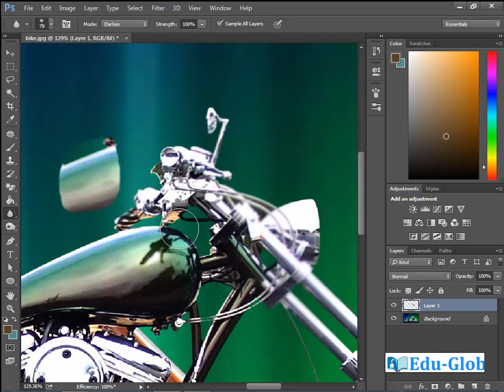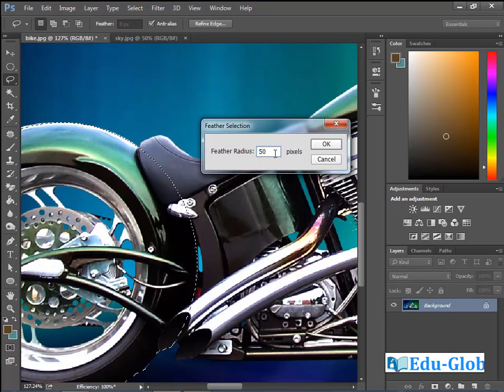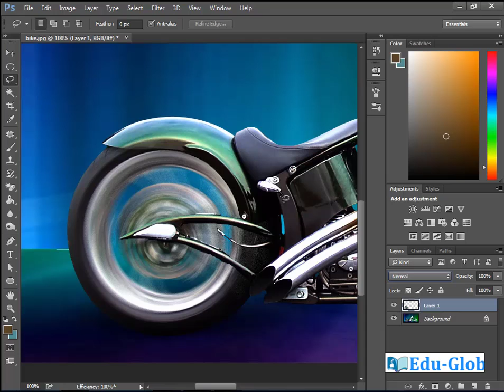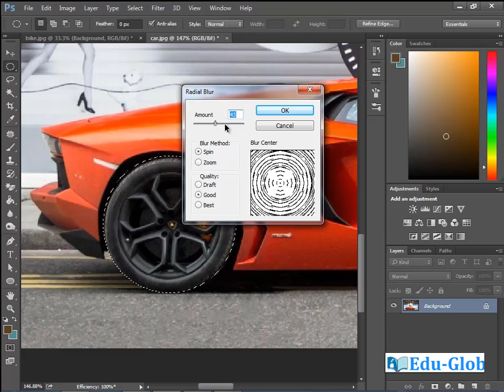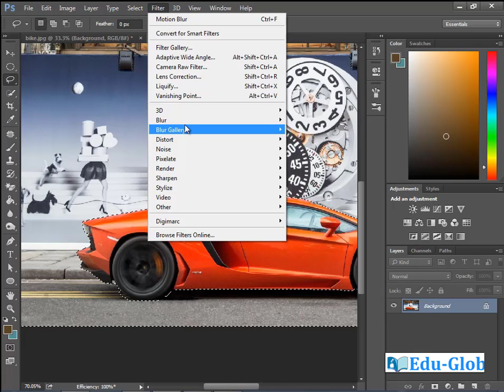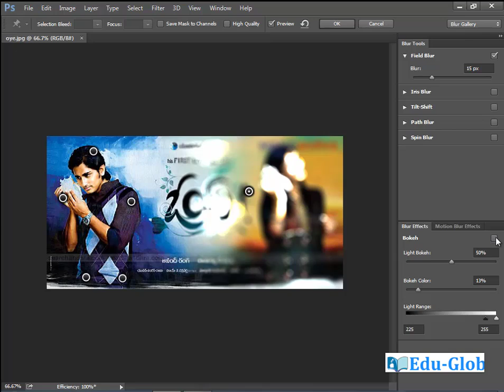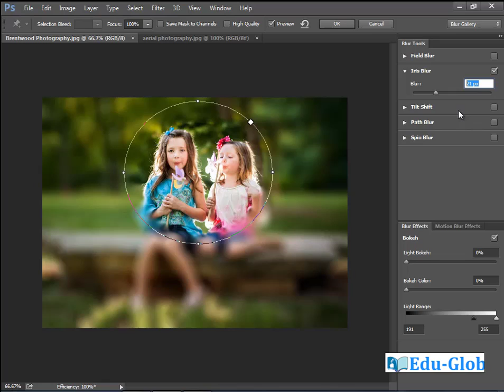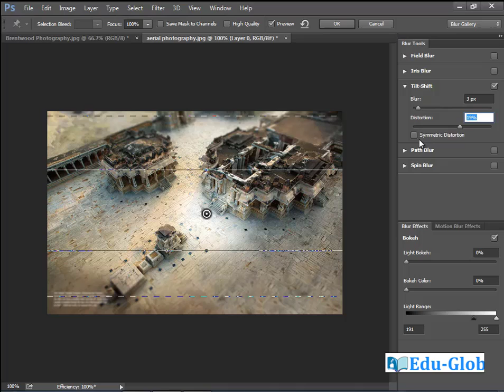Adobe Photoshop CC 07 Malayalam Tutorial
Blur Tool, Mode, Strength, Blur Filter, Average Blur, Blur More, Box
Blur, Gaussian Blur, Lens Blur, Motion Blur, Radial Blur, Shape Blur, Smart Blur,
Surface Blur, Blur Gallery, Field Blur, Iris Blur, Camera Raw Filter